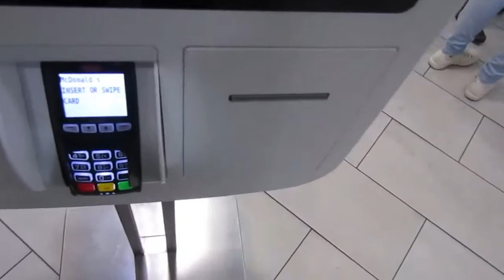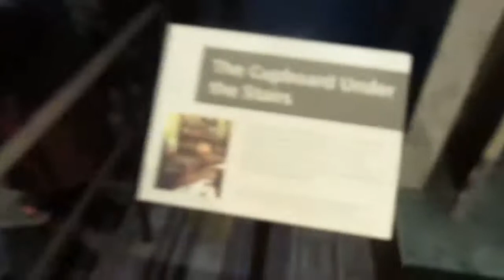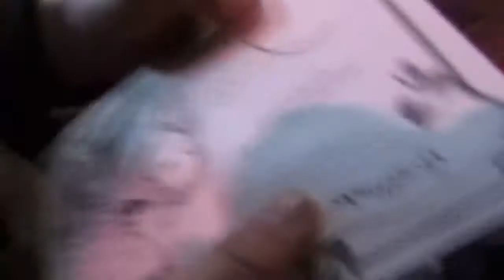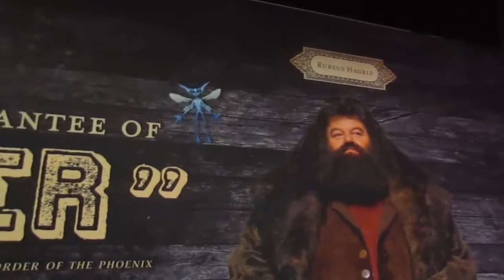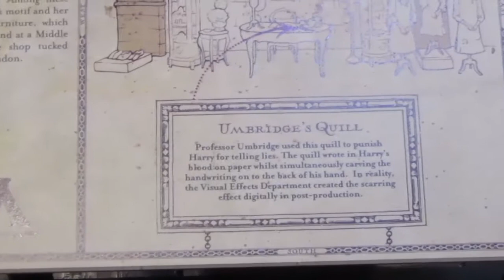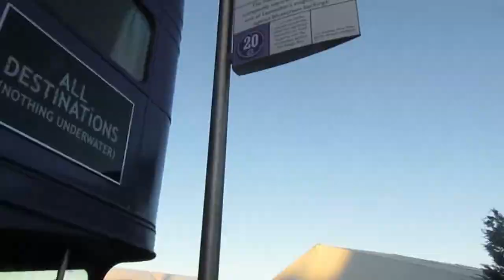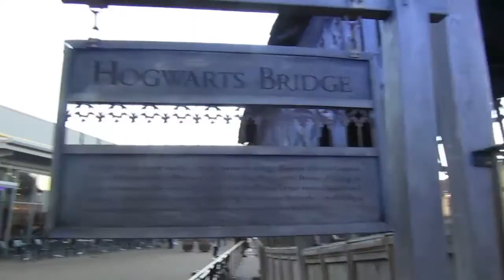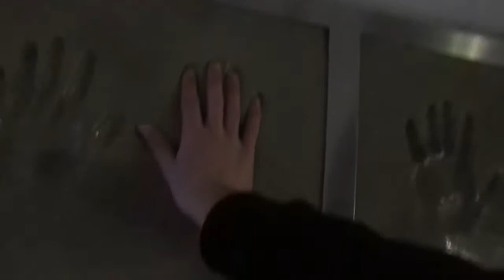HARRY POTTER STUDIO TOUR! - VLOG | James' Studio Extra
This was such a great day out!